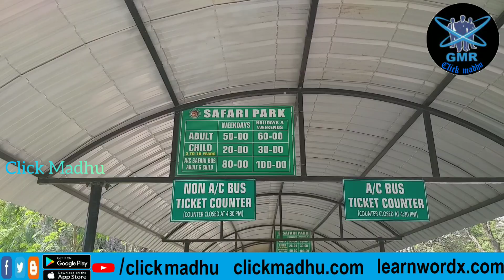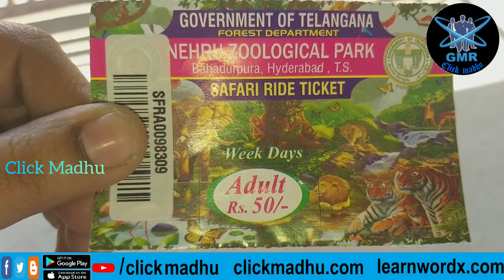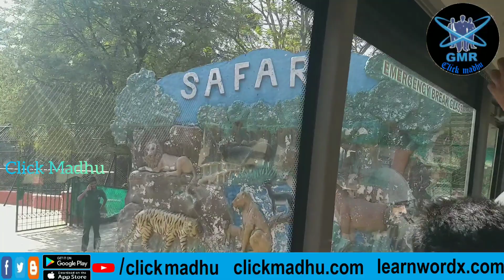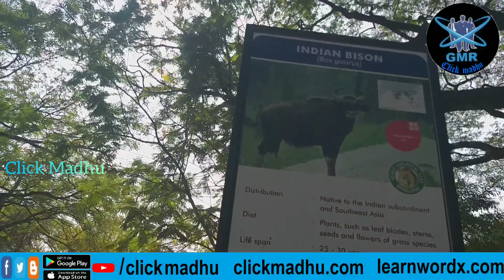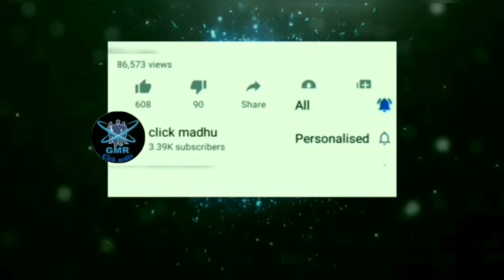Hyderabad Zoo Park Safari Bus || Full Day Tour Safari Hut || Live Status Safari Park - click madhu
Hyderabad Zoo Park Safari Bus || Full Day Tour  Safari Hut || Live Status Safari Park  By click madhu

My Channel consists of videos related to health tips, home remedies for various health and beauty problems, benefits of healthy,beauty tips,hair care tips,weight loss tips and diet plans ,how to get glowing skin naturally at home,i hope you like this video`s

My channel is a good mix of all types of rangoli or kolam designs like dots kolam, freehand kolam, sikku kolam, padi kolam, pulli kolam and many more. All the kolams ( muggulu ) are showcased with simple step by step tutorials, Hence it is very easy to redraw the patterns for the viewers.

Cooking is our passion and we want to share recipes with others, so that they can benefit by learning new recipes. In our Channel we will show Indian recipes, continental dishes,